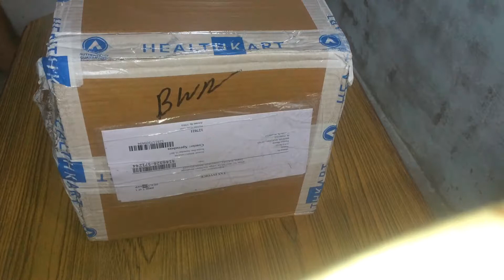Muscleblaze whey premium Healthkart unboxing